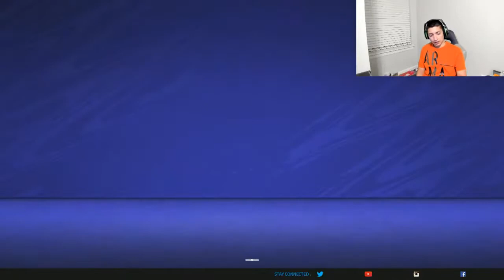FIFA 21 RTG WEEKEND LEAGUE - GOING FOR ELITE 3 (23 WINS) - RECORD 7-3